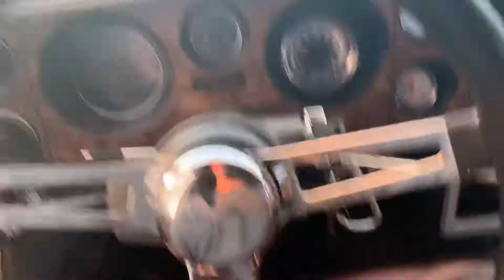1984 Pontiac Grand Prix X-Pipe And Cherry Bomb Exhaust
Project Sh!tbox.